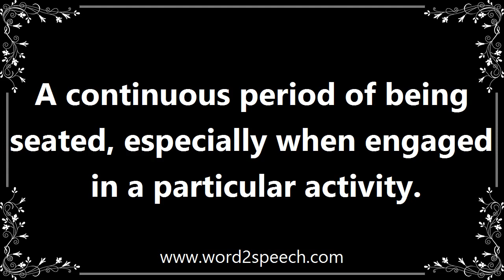Sitting - Definition and How To Pronounce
Title: sitting

A continuous period of being seated, especially when engaged in a particular activity.

At breakfast the general was merry and affable but the sitting was soon interrupted by the arrival of urgent dispatches.

How to pronounce sitting
definition of sitting
audio dictionary
How to say sitting
What is the meaning of sitting
Pronounce sitting